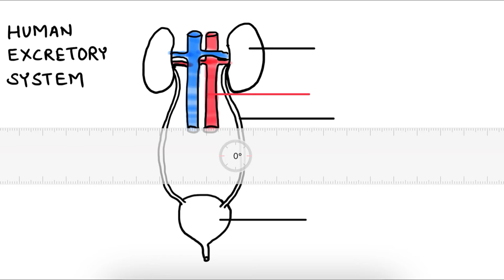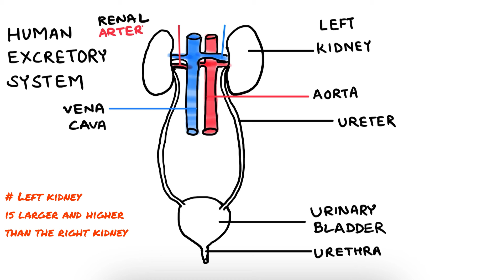HOW TO DRAW HUMAN EXCRETORY SYSTEM | CLASS 10 | LIFE PROCESSES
Hello Students,
Please watch the video for identifying, labelling and drawing diagrams at your own pace. You may increase or decrease the speed of the video as per your requirement. These diagrams are important for CBSE BOARD EXAMS. Hope this video will help you in scoring better marks in evaluations and assessments.

kindly leave us your feedback in the comments below.

For more videos please check the following links-

HOW TO DRAW DIAGRAM OF STOMATA | OPEN STOMATA DIAGRAM | EASY WAY TO DRAW LABEL AND IDENTIFY